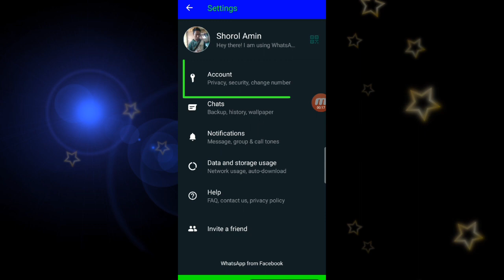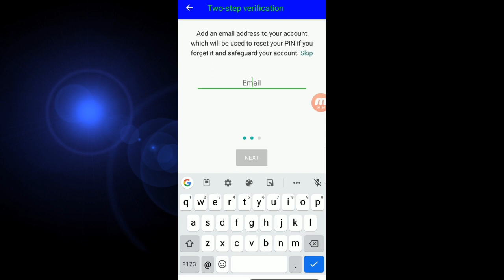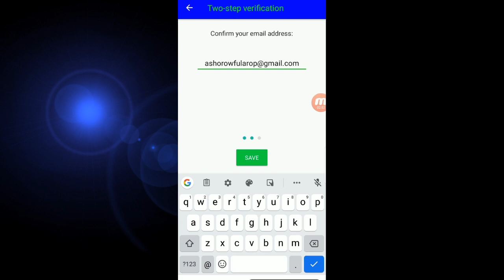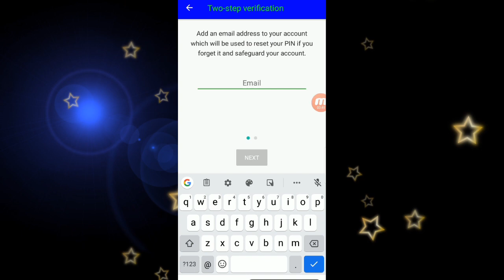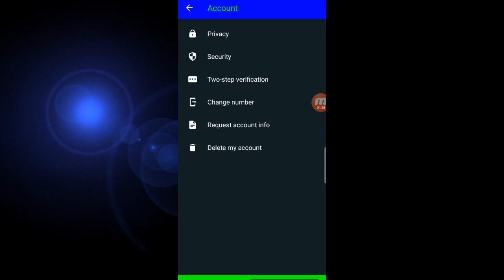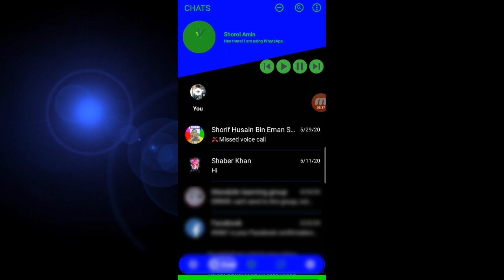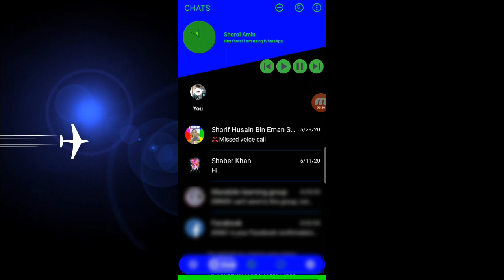How to use WhatsApp tow setup verification password | WhatsApp tow setup verification code using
/Rohingyaentertainment/?ref=bookmarks

about WhatsApp sittings

If you like my videos please share, like 👍 and you have any questions relative this video please you can comment me.

 Thanks allot for watching my video.

Okay good bye 👋 see you again an another videos.

Please take careful around the world okay good bye 👋.